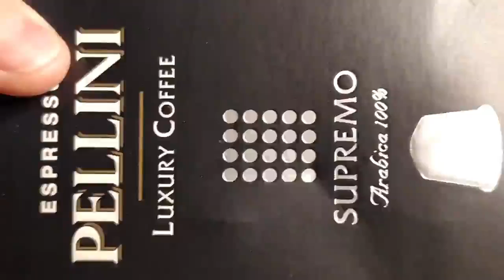Pellini Caffè, Espresso Pellini Luxury Coffee Supremo, Bon café ☕☕☕☕